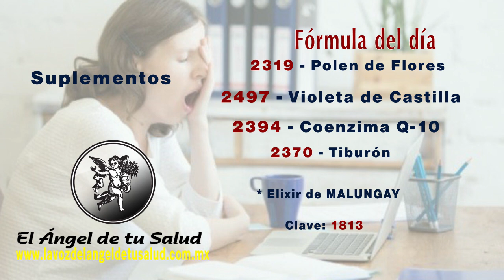FÓRMULA HERBOLARIA PARA TRATAR LA FALTA DE ENERGÍA